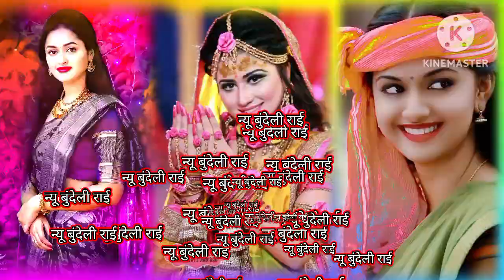धीरे_ धीरे🤫 बोल कोई सोन ना ले 🤟🥰 हम को किसी का डर नहीं जोर जबानी पर नहीं 🙏💯💯